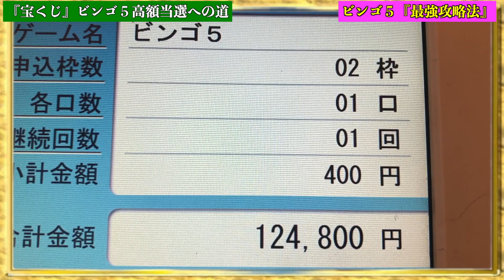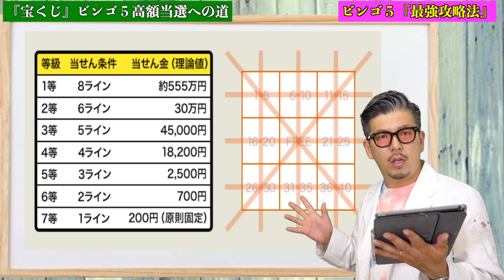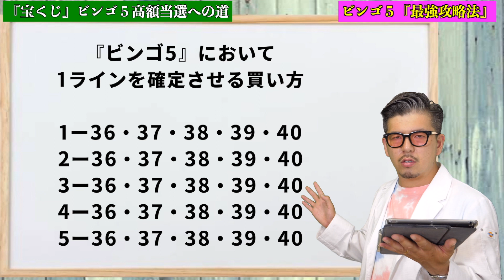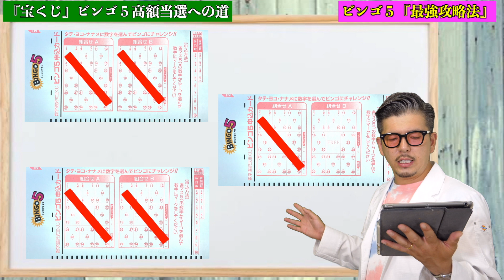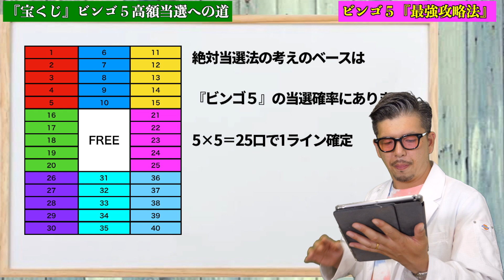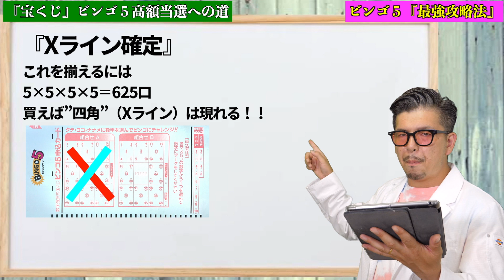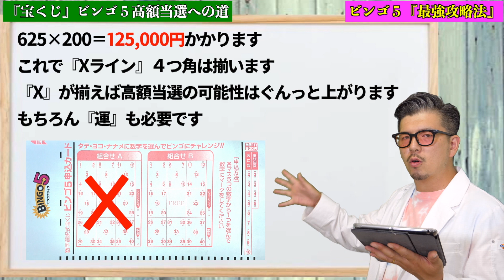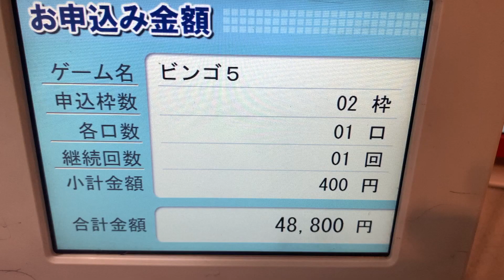【ビンゴ５】625口最強攻略法で高額当選するぞ‼︎必ず4つ角を抑える方法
最終目標は１等・高額当選するまでの軌跡の動画

★高額当選実績★
スクラッチ2等当選
着せかえくーちゃん１等当選

曲
Entropy